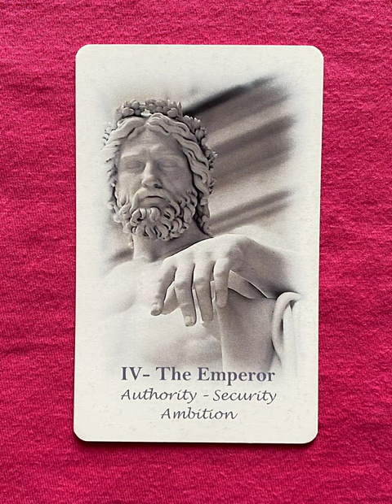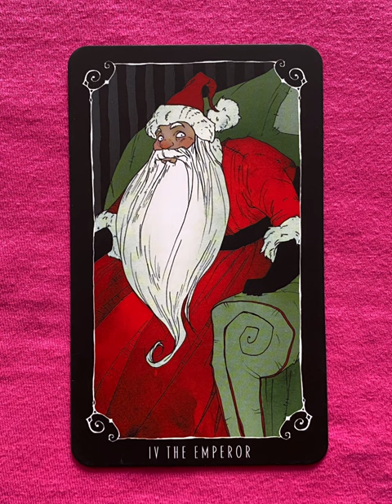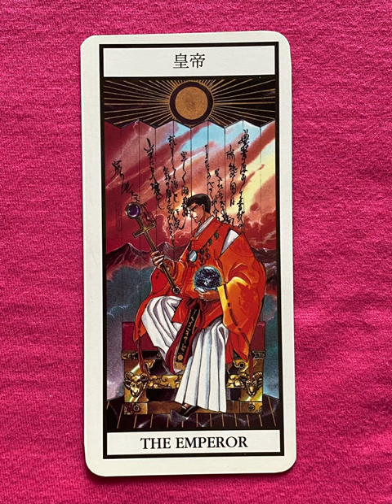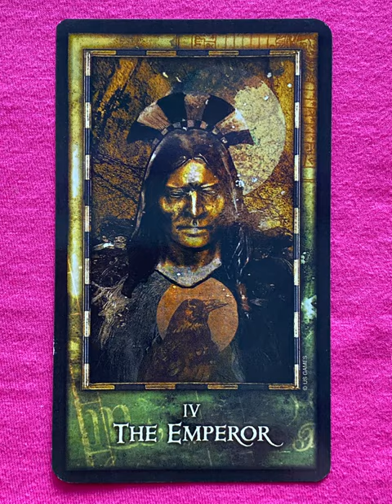The Emperor - a tarot collection flip thru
The Emperor flip through

The Emperor - a collection of major arcana tarot cards from a variety of decks!

Tarot Teasers

Imagine the Emperor card as a formidable yet benevolent ruler of a fantastical kingdom. His throne room is a grand hall carved from ancient stone, with tapestries depicting heroic tales and suits of armor standing sentinel along the walls. Instead of a traditional crown, he wears a helm adorned with majestic antlers that symbolize strength and wisdom.

The Emperor himself is a towering figure with a beard that flows like a waterfall and eyes that gleam with authority tempered by compassion. His robes are adorned with intricate patterns that tell the history of his realm, and his scepter is not just a symbol of power but a conduit for channeling the energies of the earth and sky.

Surrounding him are his loyal companions—a wise old owl that perches on his shoulder, offering counsel with a hoot, and a majestic lion that reclines at his feet, embodying courage and loyalty. The room echoes with the steady rhythm of his heartbeat, a reminder of his unwavering dedication to protecting and nurturing his kingdom.

Despite his imposing presence, the Emperor has a gentle smile that hints at his softer side—a love for storytelling by the fireside, a fondness for stargazing on clear nights, and a passion for nurturing the young minds of his realm.

This interpretation of the Emperor card celebrates leadership, structure, and the balance between authority and compassion in a realm where wisdom and strength are revered. It invites us to embrace our own inner Emperor, harnessing our power to create a realm of harmony and prosperity in our own lives.

Imagine the Emperor as a wise and adventurous explorer in a steampunk-inspired world. He's not just ruling from a throne but commanding a magnificent airship that sails through the skies, adorned with gears and brass fittings that gleam in the sunlight. His attire is a mix of tailored Victorian clothing and practical explorer's gear, complete with a monocle that enhances his sharp gaze.

Instead of a traditional scepter, the Emperor wields a staff infused with magical crystals that pulse with energy, guiding his airship through swirling clouds and past towering mountains. His crew consists of daring companions—a quirky inventor who creates fantastical gadgets from scrap metal and a wise mechanical owl that assists in navigation with clockwork precision.

As they journey across vast landscapes dotted with floating islands and shimmering waterfalls, the Emperor leads with a mix of strategy and daring, always ready to chart a new course and discover hidden treasures. Despite his serious demeanor, he occasionally surprises his crew with tales of mythical creatures and humorous anecdotes from his travels.

The airship resonates with the hum of machinery and the laughter of camaraderie, creating an atmosphere of excitement and possibility. The Emperor's leadership is not just about authority but also about fostering creativity, innovation, and a spirit of adventure

Aries Tarot
Aries Emperor ￼